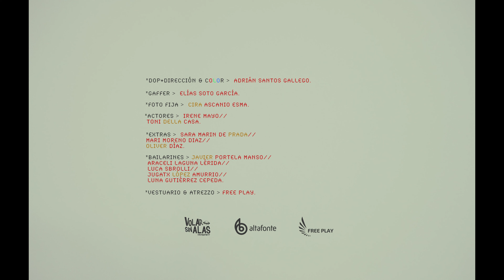Mario Diaz - Emigrante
DOP, DIRECCIÓN Y COLOR: Adrián Santos Gallego.
GAFFER: Elías Soto García.
FOTO FIJA: Cira Ascanio Esma.
ACTORES: Irene Mayo y Toni Della Casa
EXTRAS: Sara Marín de Prada y Mari Moreno Díaz.
BAILARINES: Javier Portela Manso, Araceli Laguna Lérida, Luca Sbrolli, Jugatx López Amurrio y Luna Gutiérrez Cepeda.
VESTUARIO Y ATREZZO: Free Play
PRODUCCIÓN MUSICAL: Alba Reig